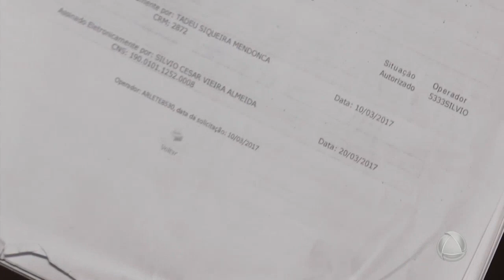Há quatro anos, mulher precisa marcar cirurgia para retirada de tiróide - Cidade Alerta